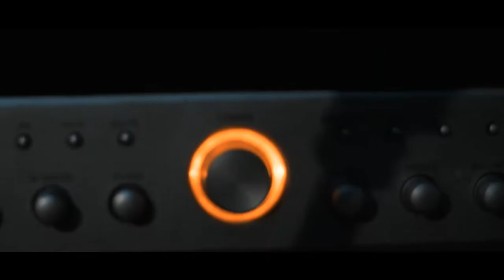KiD CREAM - POSITIBO (Official Music Video)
Song: POSITIBO
Artist: KID CREAM
Produced by: LPB
Mix and Mastered by: P.CREEZY
Recorded at: Creezy Wreckordz
Videographer: Jhong DC

Credits:

special thanks to kuya Jhong DC and to Redspeed Clothing

Special thanks to kuya Jhong for sponsoring my apparel during the video shoot big shoutouts to REDSPEED CLOTHING and RECIPE CAP and to the MIGHTY THE MOST HIGH for giving this day to all of us 👌, expression of the day OREGAMI Lang ang malakas!